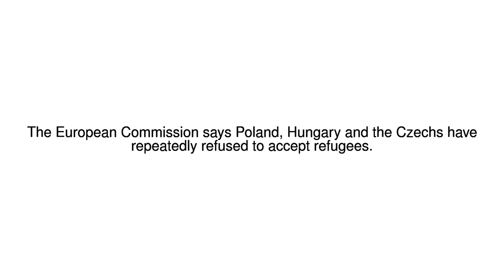News Update EU targets Poland, Hungary and Czechs for not taking refugees 13/06/17